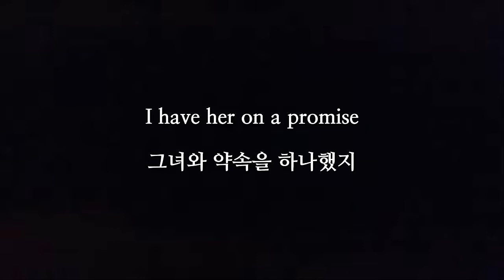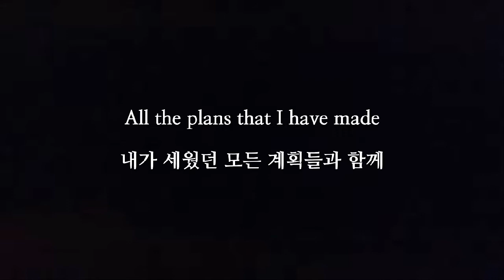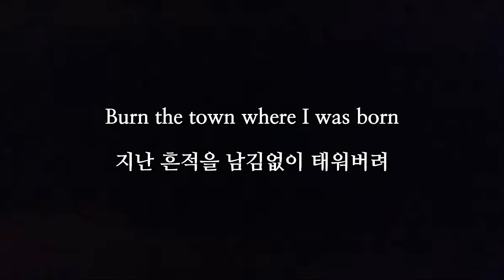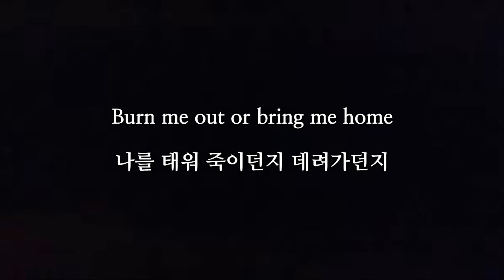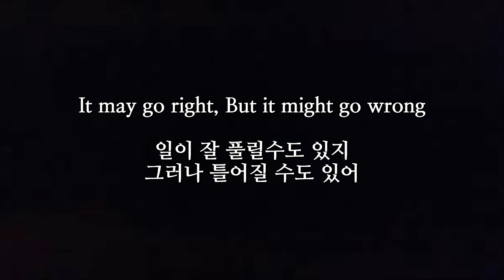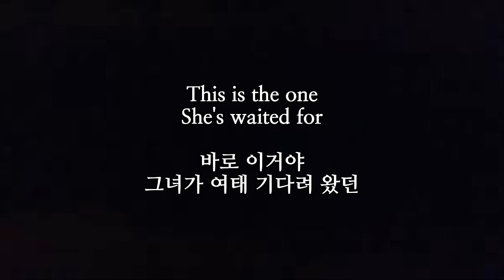The Stone Roses - This Is The One(1989) 가사해석(NO.73)